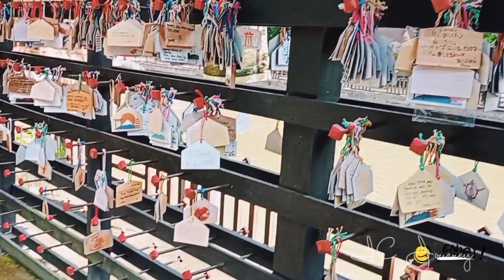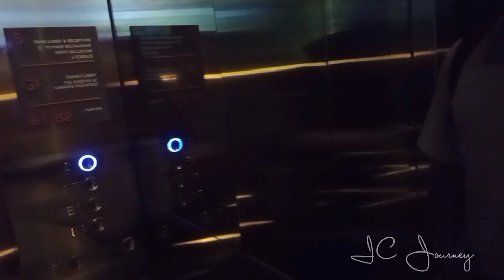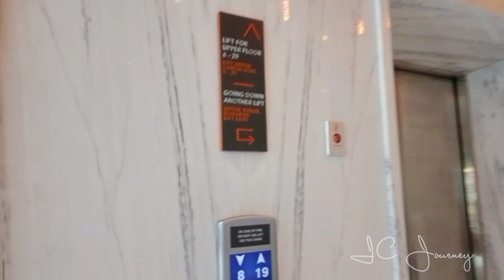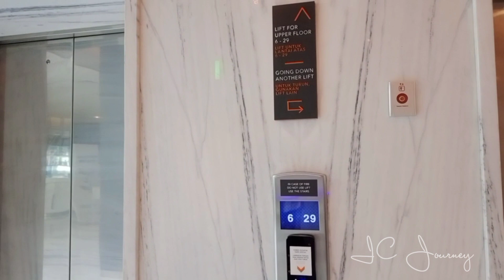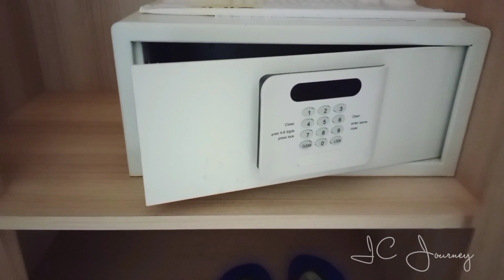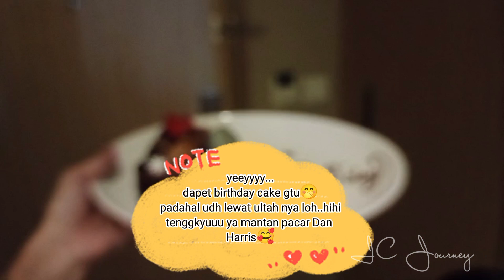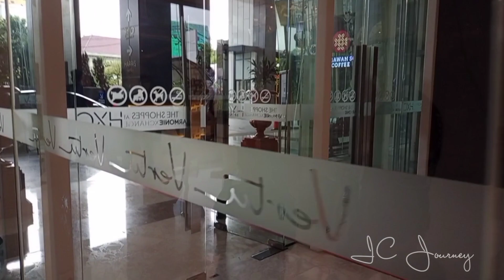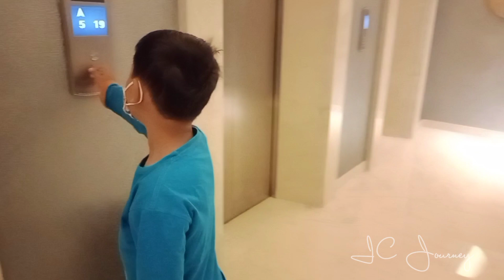BELI YELLO HOTEL DAPET HARRIS VERTU HARMONI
Assalamualaikum Wr.Wb

Hallooo gayyssss...
gimna nih kabarnya??
semoga semua nya dalam keadaaan sehat walafiat ya..amin..

Guyssss ... Kita masih review hotel yg berada di daerah Jakarta nih Guys...
Dan lagi lagi rezeki emak Sholehah nih guys...hihi
Beli hotel Yello bintang 3 eh dpt upgrade ke hotel bintang 5 yaitu Harris Vertu harmoni guys...hihi

mau tau selengkapnya jangan kmna2 ya.. tetep stay tune 🤗
Happy watching 🤗

Happy watching 🤗

Atau bisa DM my Instagram ya 🤗